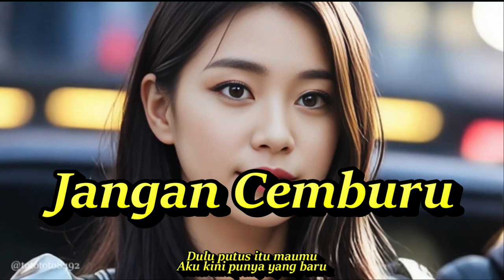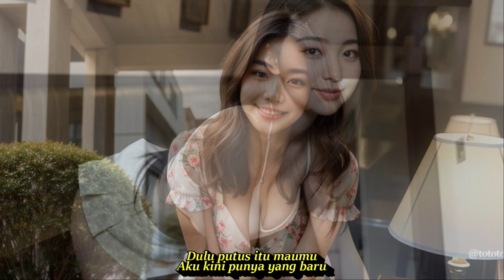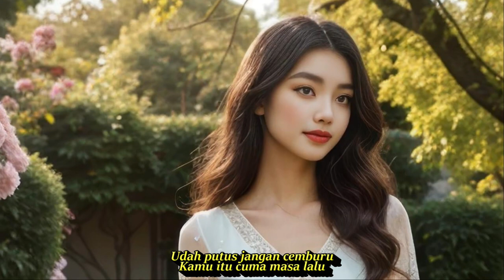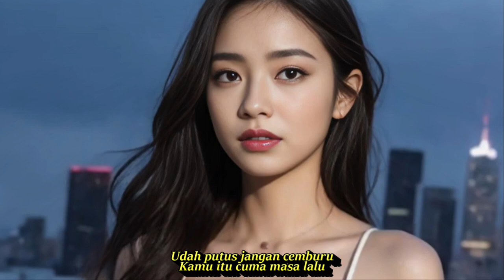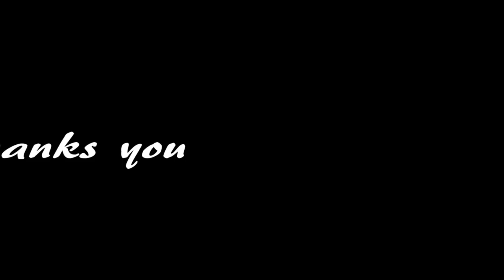JANGAN CEMBURU DJ REMIX DULU PUTUS ITU MAU MU || KOMPILASI AI ART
Jangan Cemburu
Lagu 2 Putri Bahar

Lirik
Udah putus jangan cemburu
Kamu itu cuma masa lalu
Dulu memang kita pacaran.
Kita juga suka yayang-yayangan.
Tapi kini kita udah bubaran
Sekarang kita cuma temenan
Dulu putus itu maumu
Aku kini punya yang baru
Kamu tuh cuma masa lalu